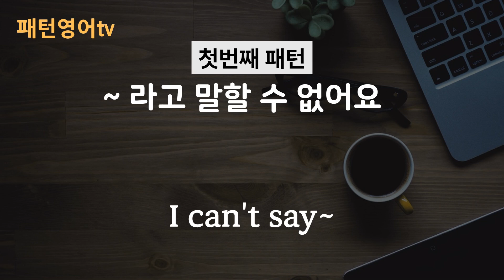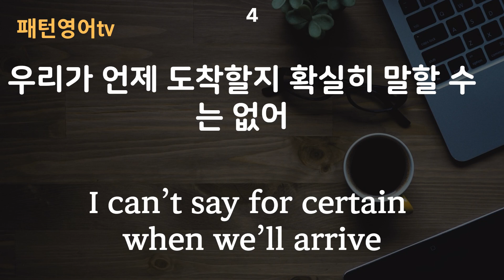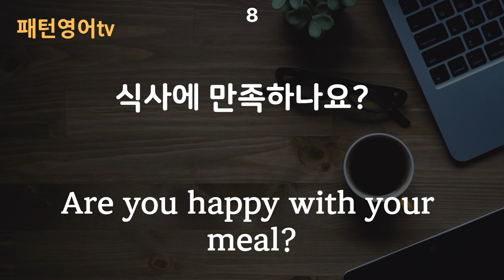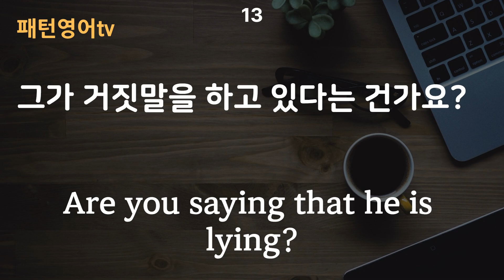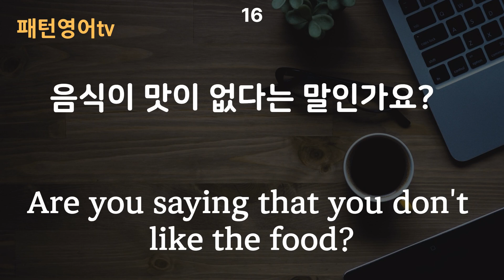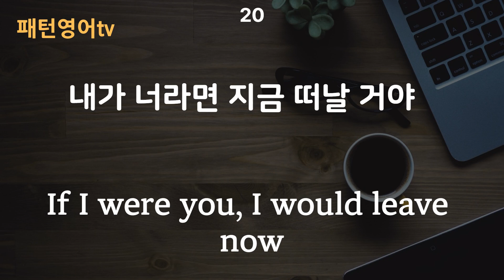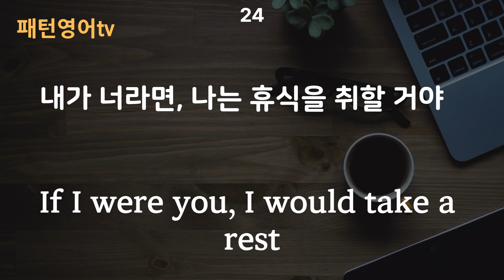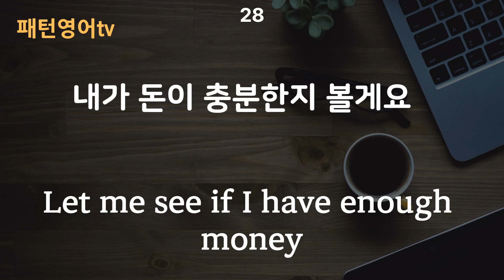꾸준히 들어보세요 영어가 자연스레 나와요 #26 | 패턴영어 30문장 | 생활영어회화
1.I can't say~
2.Are you happy with~?
3.Are you saying that~?
4.If I were you, I would~
5.Let me see if~